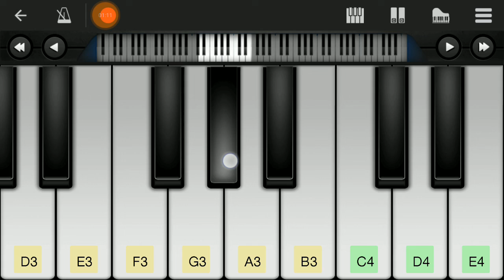Mere Naaam Tu | Perfect Piano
In this video i have shown how to play mere naam tu on perfect piano.

Presenting the first video song "Mere Naam Tu" from the most awaited bollywood movie "Zero". The film is starring Shah Rukh Khan, Anushka Sharma and Katrina Kaif and directed by Aanand L Rai.
Movie Releases in cinemas On► 21st December, 2018.

Producer: Gauri Khan
Director : Aanand L Rai
Writer: Himanshu Sharma
Co-producer: Karuna Badwal

♫Song Credits♫
Song : Mere Naam Tu
Singer : Abhay Jodhpurkar
Lyrics : Irshad Kamil Music
Label: T-Series ::::::::::Additional credits ::::::::::::::: Recorded by : Vijay Dayal (YRF studios) & (soundideaz studio)
Mixed: Vijay Dayal (YRF studios)
Assisted by : ChinmayMestry Music and Rhythm conducted by : Ajay-Atul Mastered by : Donal Whelan at Hafod Mastering (Wales) Indian flute :VaradKathapurkar Nylon guitar :PawanRasayli